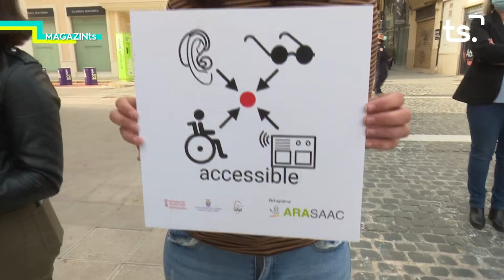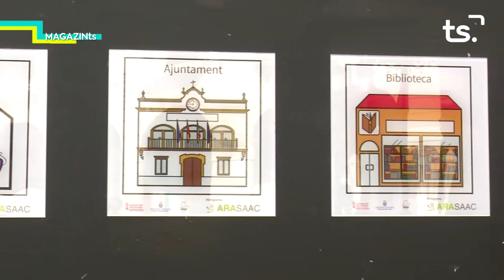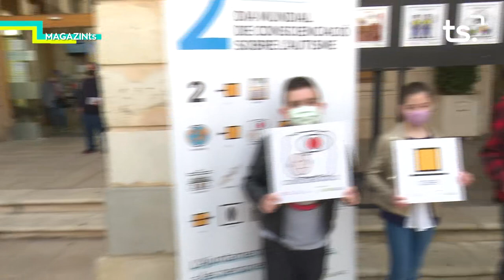MAGAZIN TS-DIMARTS DIA MUNDIAL DE CONSCIENCIACIÓ SOBRE L'AUTISME - 2021 04 06